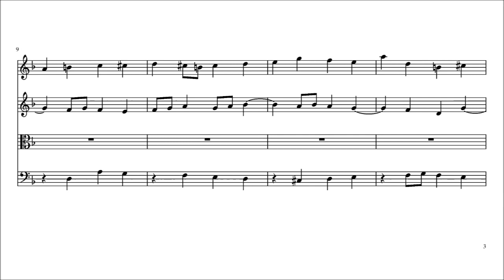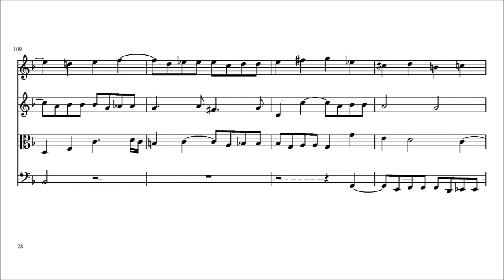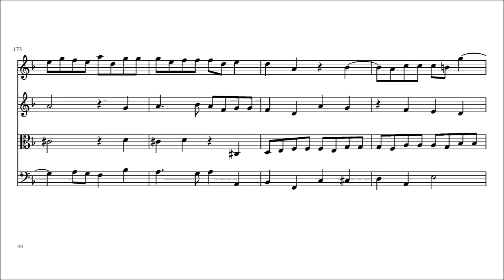Bach - Art of Fugue, Contrapunctus XI, 31edo, Baroque Wind Ensemble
We present Bach's Contrapunctus XI from the Art of Fugue BWV 1080, tuned into 31edo, and transcribed for baroque wind ensemble.
This is an arrangement with a few changes of Sound Production (c) Claudi Meneghin @ Library of Congress SRu 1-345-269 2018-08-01